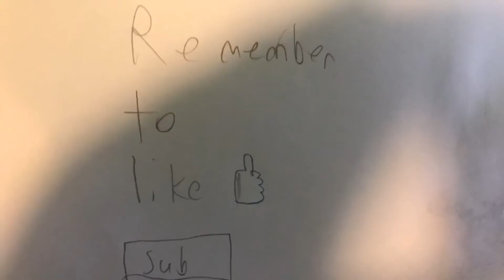Bat man v Spider Man